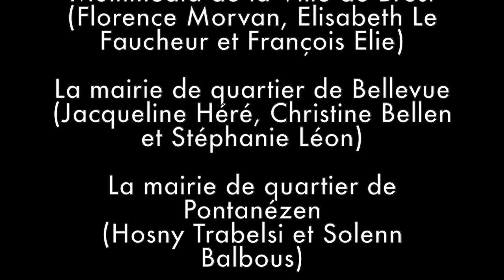Les Brestois de Radio Quartiers Live à Paris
Après maintes prouesses radiophoniques, les jeunes apprentis reporters radio du Centre Social Horizons et de la Maison de quartier de Bellevue de Brest sont partis un 26 avril (très tôt) à la rencontre des professionnels de la radio dans la capitale.

Voici un condensé de leur voyage en vidéo !

Montage sons et images © Anouk Edmont - Oufipo